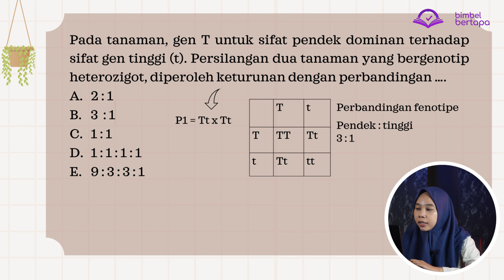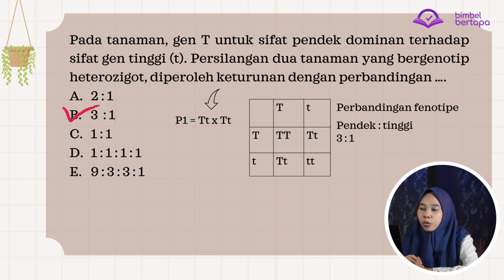HEREDITAS - DEVI :prediksisoal SIMAKUI2023 - SUKSES PTN PROGRAM BIMBEL KARANTINA